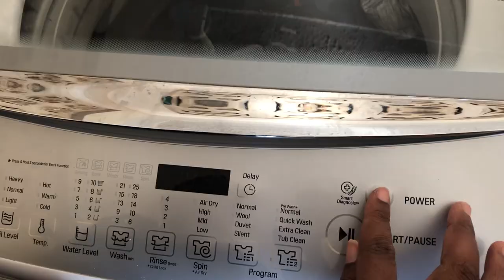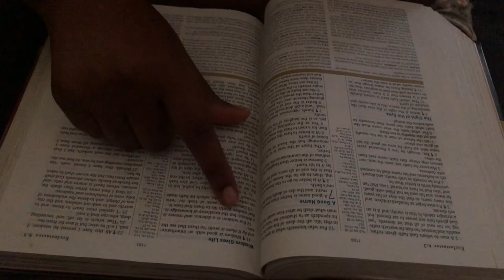Entrepreneur Motivation Vlog: Day in my weekend - Jamaican Entrepreneur with 9 to 5 🇯🇲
Hey Family, in this video I share with you a snapshot of my weekend routine as an entrepreneur with a 9-5. do fuljoy